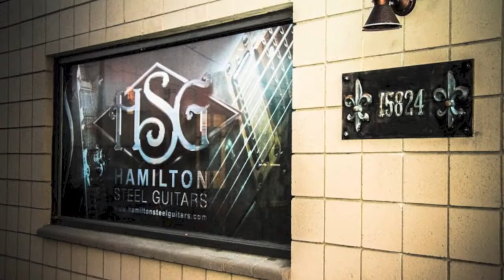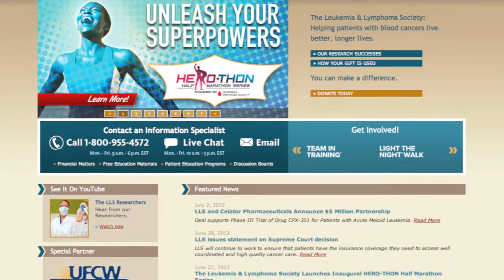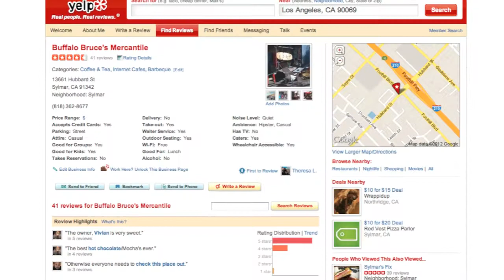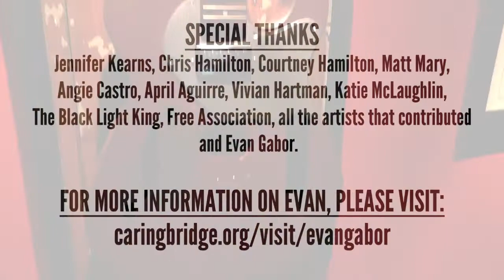Art For A Cure (June 30th, 2012)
Interviews from a Paint The Cure benefit event at Hamilton Steel Guitars in Van Nuys, CA.